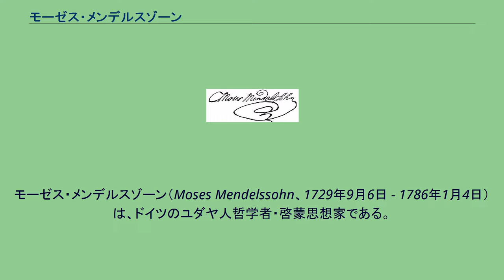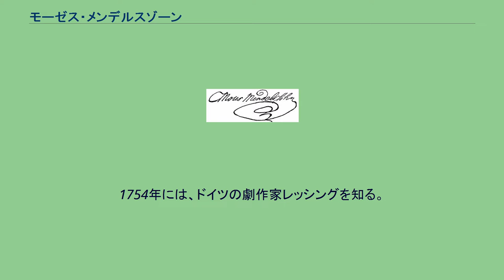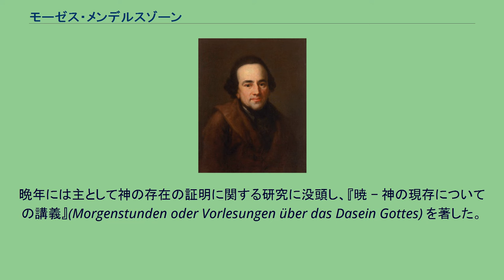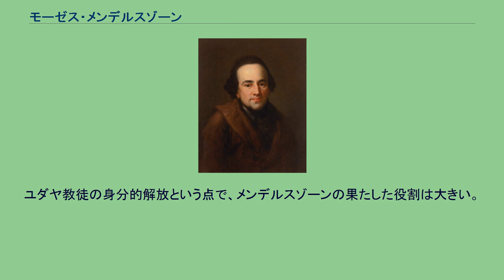モーゼス・メンデルスゾーン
モーゼス・メンデルスゾーン（Moses Mendelssohn、1729年9月6日 - 1786年1月4日）は、ドイツのユダヤ人哲学者・啓蒙思想家である。
ロマン派の作曲家、フェリクス・メンデルスゾーンの祖父に当たる。
感覚と信仰の上に立つ哲学を説き、当時の哲学者カントの批判哲学を論難した人物の一人でもある。
晩年には、友人のレッシングがスピノチストであるか否かをめぐって哲学者ヤコービら当時の知識人と論争を起こした（いわゆる汎神論論争）。
貧しいソーフェル（聖書筆写師）の子としてドイツのデッサウに生まれた。
母語は西方イディッシュ語であった。
父は名をメンデル・ハイマン (Mendel Heymann) といい、「デッサウのメンデル」という意味でメンデル・デッサウと呼ばれていた。
モーゼスもモーゼス・メンデル・デッサウなどと呼ばれていたが、後に「メンデルの息子」という意味でドイツ語風にメンデルスゾーン姓を名乗るようになった。
ユダヤ人の貧困階層のため就学できず、父親とラビのダーフィト・フレンケル（David ben Naphtali Fränkel (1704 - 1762) ）から聖書やマイモニデスの哲学、タルムードなどの（すぐれてユダヤ的な）教育を施される。
このフレンケルがベルリンへ移住したため、後を追って同地へ移り住んだ。
同地で貧困と戦いながら、ほぼ独学で哲学等を修得した。
その他、ラテン語、英語、フランス語なども修めた。
また、ジョン・ロック、ヴォルフ、ライプニッツ、スピノザなどの哲学に親しみ、これらの教養がかれの哲学の下地となった。
21歳の時、裕福なユダヤ商人イサーク・ベルンハルトから子どもたちの家庭教師を依頼され、この任を4年務めた後、ベルンハルトの絹織物工場の簿記係となった（後には社員、そして共同経営者となった）。
1754年には、ドイツの劇作家レッシングを知る。
また、カントとも文通で交流を深めた。
レッシングの数々の劇作において、ユダヤ人は非常に高貴な人物として描かれていた（なお、レッシングの代表作「賢者ナータン」のモデルはメンデルスゾーンである）。
これらはメンデルスゾーンに深い感動を与えるとともに、メンデルスゾーンを啓蒙思想へと導き、信仰の自由を確信せしめた。
その後、処女作としてレッシングを賞賛する著作を書き、レッシングもメンデルスゾーンに対する哲学の著作を書き、互いに親交を深めた。
その後、メンデルスゾーンの名声は高まり、1763年にはベルリン・アカデミー懸賞論文で、数学の証明と形而上学に関する論文でカントに競り勝つ。
後にカント哲学を論難する人物とみなされるに至った。
晩年には主として神の存在の証明に関する研究に没頭し、『暁 − 神の現存についての講義』(Morgenstunden oder Vorlesungen über das Dasein Gottes) を著した。
また、生涯を通じての親友レッシングを巡ってヤコービらと汎神論論争を起こした。
その反論書『レッシングの友人たちへ』 (Moses Mendelssohn an die Freunde Lessings) を刊行中、風邪をこじらせて他界した。
メンデルスゾーンは、当時キリスト教徒から蔑視されていたユダヤ教徒にも人間の権利として市民権が与えられるべきことを訴えるとともに、自由思想や科学的知識を普及させ、人間としての尊厳を持って生きることが必要であると説いた。
そうした目的を成し遂げるためには、信仰の自由を保証することが必要であるとした。
そしてこうした考えを、体系的でない、いわゆる「通俗哲学」として表現した。
ユダヤ教徒の身分的解放という点で、メンデルスゾーンの果たした役割は大きい。